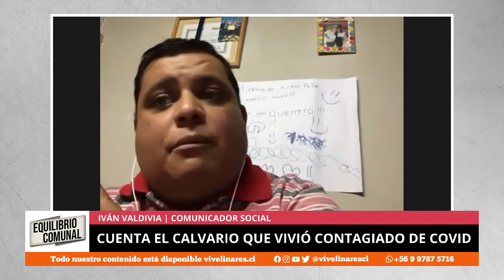Iván Valdivia habla del infierno que vivió contagiado de Covid | Equilibrio Comunal E04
Marcelo Campos analiza el comentado test "antidrogas" que se realizó el alcalde Mario Meza.

Además, comentan los dichos del Fiscal Regional sobre la sentencia que pide la Fiscalía en el caso Cristóbal Lobos y las diligencias solicitadas por el Tribunal en el caso Catita Vásquez.

Finalmente, los panelistas conversan con el comunicador Iván Valdivia sobre el calvario que vivió producto del coronavirus.

EquilibrioComunal, comentarios políticos y análisis de la contingencia local. Todos los lunes a las 21:00 hrs. por el Facebook Live de ViveLinares.

Síguenos @ViveLinaresCL